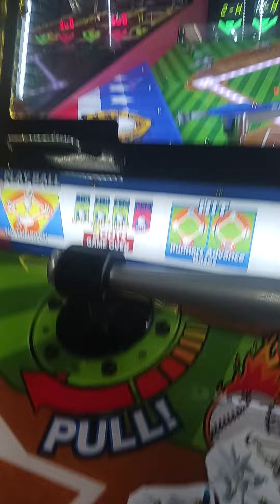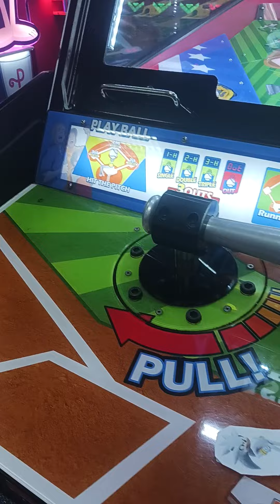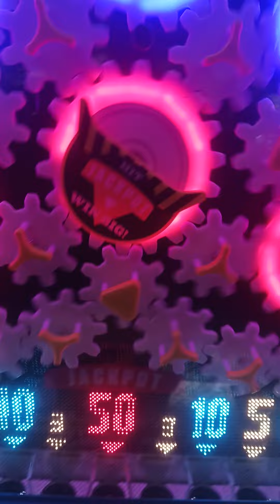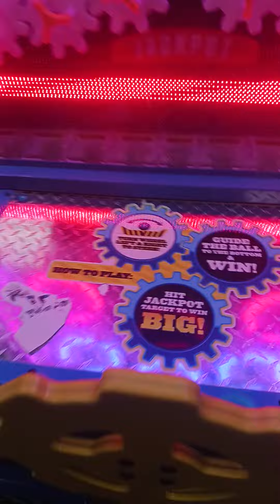yodely guy goes to chuck e cheese season 6 episode 4 part 4